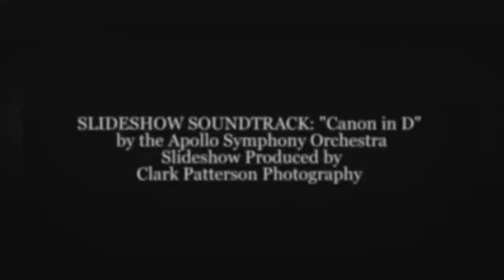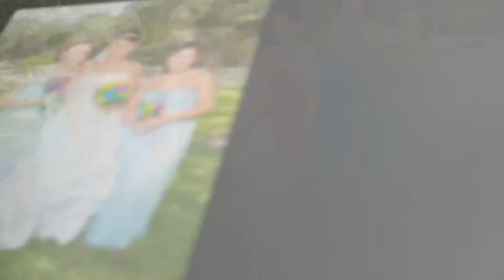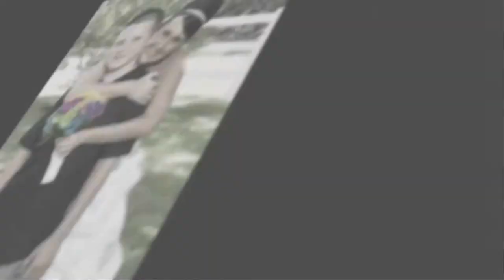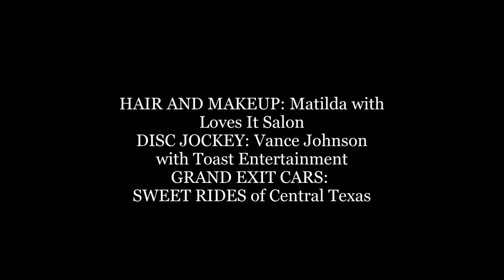Chrissy and Paul's Wedding [Part 1 of 2]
austinweddingphotographers angelspringsgeorgetowntexas As an Austin Wedding Photographer, I had the privilege of photographing Chrissy and Paul's wedding ceremony at Angel Springs Event Center in Georgetown, Texas on Friday, August 15, 2014.
In the early afternoon of the couple's big day, I began by photographing Chrissy and her bridesmaids getting ready. Chrissy's hair and makeup were done by Matilda with Loves It Salon out of Round Rock. Chrissy's matron of honor was her cousin, Allison. Her five bridesmaids were her cousin, Alisha; her friend Lindsay, who is married to Paul's best man, Kyle; her friend and Paul's friend, Tiffany; her daughter, Hailee Marie; and her stepdaughter, Britnee. Chrissy and her bridesmaids all wore cowboy boots, so I took a picture of all of the girls' boots.
I then went over to the groom's room to get some pictures of Paul's mother, Lynn pinning the boutonnieres on Paul, the groomsmen, and her former son-in-law, Thomas, who walked Chrissy up the aisle. Paul's best man was Kyle, who is married to Lindsay, one of Chrissy's bridesmaids. His groomsmen were Keith, married to the bridesmaid, Alisha; Alisha and Keith's son, Kaelob; Paul's cousin, Michael; and Paul's son, Matthew.
Then this Austin Wedding Photographer photographed the wedding processional. The processional began with the seating of Paul's mother, Lynn, escorted up the aisle by Paul himself. This was followed by the entrance of the bridesmaids, escorted by the groomsmen -- Britnee escorted by her brother, Matthew; Hailee escorted by Kaelob; Lindsey and the matron of honor, Allison, escorted by the best man, Kyle; Alisha escorted by her husband, Keith; and Tiffany escorted by Michael.
After the wedding guests rose for the bride’s entrance, Paul finally got to see his beautiful bride in her wedding dress for the first time, walking up the aisle, escorted by his brother-in-law, Thomas, in his naval formal dress blues.
Before they exchanged vows, Chrissy and Paul had a short unity ceremony with their three children, Hailee, Britnee, and Matthew. They then exchanged vows and placed rings on each other’s fingers. Then Chrissy and Paul kissed, took a selfie with Chrissy's cell phone, and then walked down the aisle together as husband and wife. Each bridesmaid and groomsman followed suit, taking their own selfie of themselves, right before recessing down the aisle.
Immediately after the recessional, all of Chrissy and Paul's family and friends congratulated them on the outside steps of Angel Springs' patio area. Then this Austin Wedding Photographer took some formal pictures of the couples’ families, the bridal party and, of course, the bride and groom by themselves.
Thanks again, Chrissy and Paul, for allowing this Austin Wedding Photographer to photograph images of your special day!
HAIR & MAKEUP: Matilda Kordonski with Loves It Salon OFFICIANT: Casandra Alston FLORIST: Lynn Harrington CATERER: My Granny's Kitchen DISC JOCKEY: Vance Johnson with Toast Entertainment GRAND EXIT CARS: Tom McCord with SWEET RIDES of Central Texas